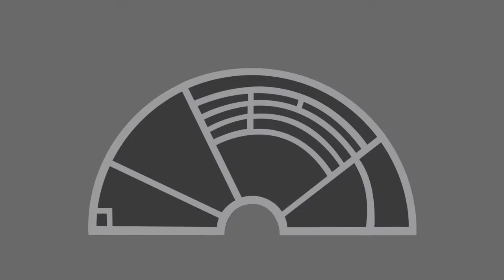Comparativa Strumenti - Gerardo Centonze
Nicholas Nebuloni esegue due estratti dai brani La Cancion di F. Mompou e Sonata di A. Josè (primo movimento) con la chitarra del liutaio Gerardo Centonze.

La registrazione è stata effettuata in una delle aule dell'Accademia Gaetano Marziali durante la VII Edizione della Mostra di Liuteria Chitarristica.

Questa registrazione è stata effettuata allo scopo di presentare lo strumento del mastro liutaio, permettendo di apprezzarne le peculiarità sonore.

L' Accademia Gaetano Marziali vi augura un buon ascolto.

Accademia Gaetano Marziali
MUSICA TEATRO DANZA
DA 30 ANNI IN BRIANZA